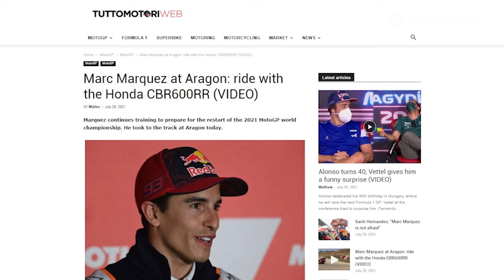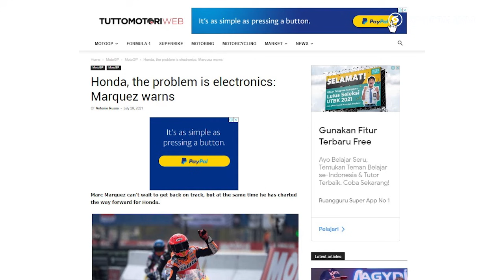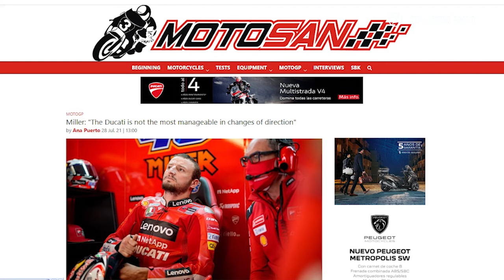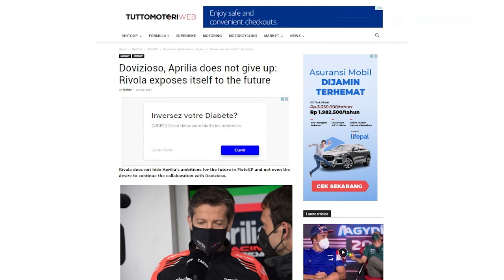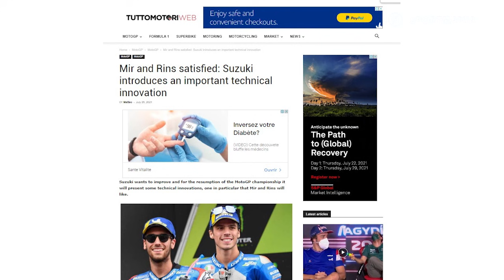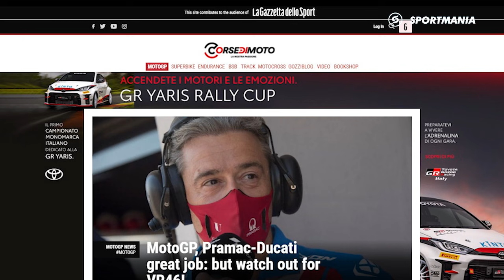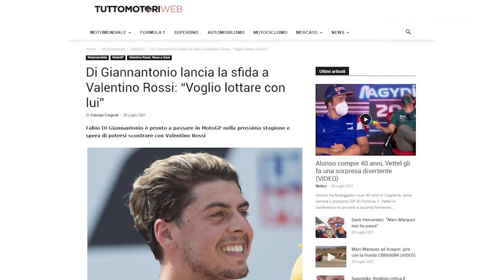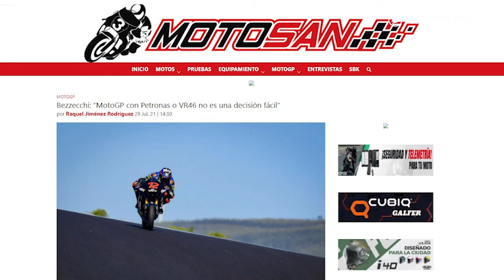BEZZECCHI NEGOSIASI DENGAN PETRONAS🏍BOS PRAMAC WASPADAI ARAMCO VR46🏍DI GIANNANTONIO TANTANG ROSSI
MARQUEZ LATIHAN DI ARAGON
SANTI HERNANDEZ: MARQUEZ TIDAK TAKUT
MARC MARQUEZ PERINGATKAN HONDA
MILLER: SEMUA ORANG IRI PADA DUCATI
RIVOLA TAK BERHENTI RAYU DOVIZIOSO
MIR DAN RINS AKAN PUAS DENGAN INOVASI PENTING SUZUKI
PRAMAC WASPADAI VR46
UCCIO: ROSSI TIDAK AKAN PENSIUN
DI GIANNANTONIO TANTANG ROSSI DI LINTASAN
MICHAEL PIRRO RAYU ROSSI MEMBALAP DENGAN DUCATI
BEZZECCHI NEGOSIASI DENGAN PETRONAS